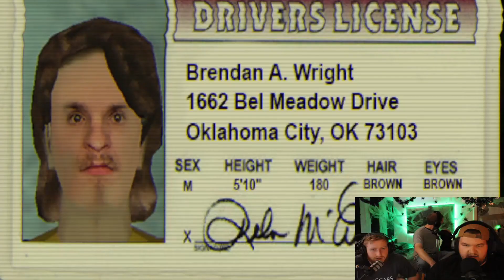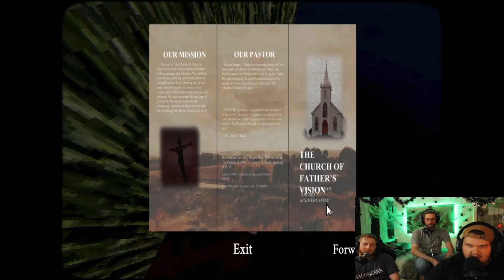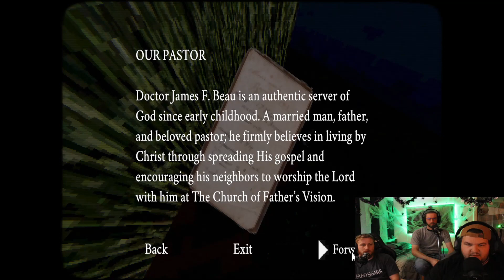we should have stayed out of the house...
i .. kinda.. forgot to upload this around Halloween .. oops lol